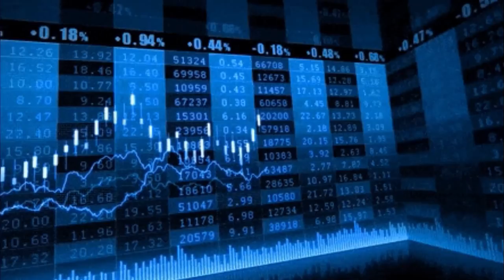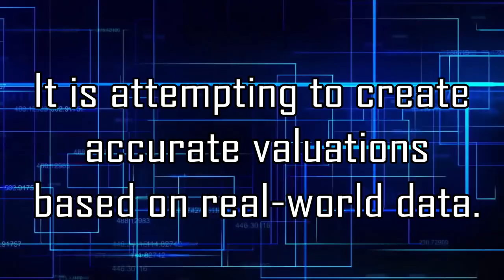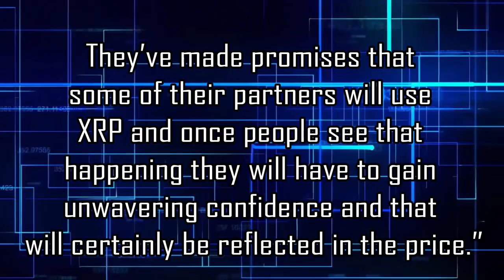XRP PRICE PREDICTION: Satis Group, Smartereum, Megacryptoprice, Ripple Coin News, CEO of deVere